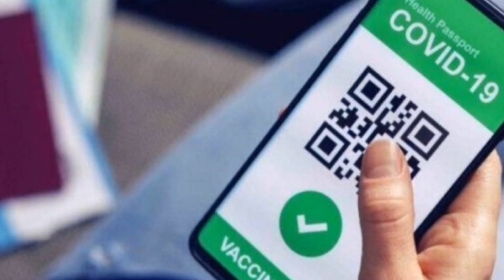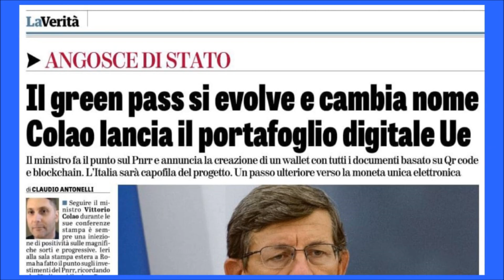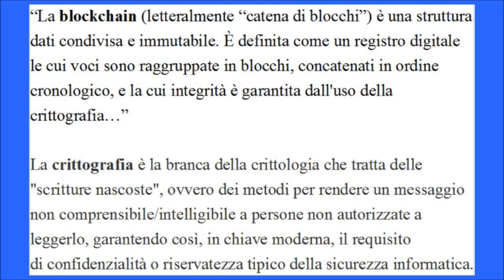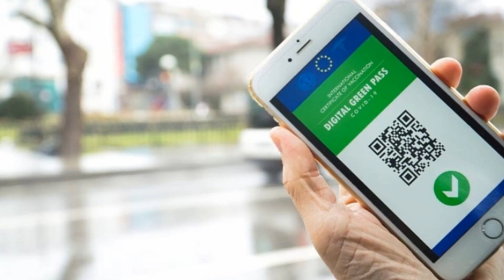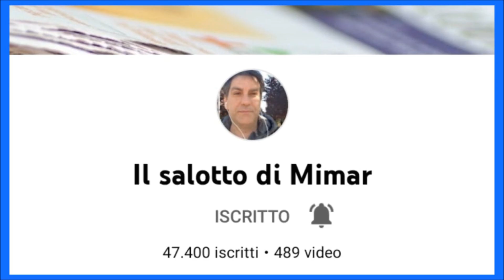Torna la tessera verde, ma con un altro nome!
Chi mi segue sa benissimo che io ho sempre sostenuto che dal
primo maggio 2022 la tessera verde sarebbe stata solo sospesa
e non soppressa. Non era difficile da capire, perché
 i discorsi di Mister Draghi del 21 Marzo 2022 lo facevano presagire.

La pandemia non esiste:

Mimar